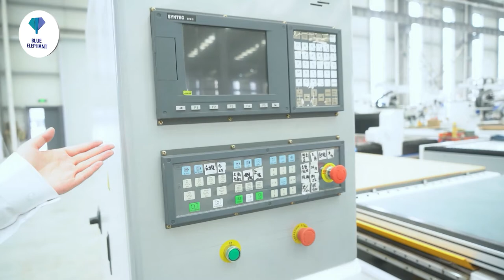Взгляните на машину производственной линии мебели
Наш продавец проведет вас по фабрике и представит вам станок для резки дерева с ЧПУ.

Our salesman will show you around the factory and introduce the CNC wood cutting machine for you.